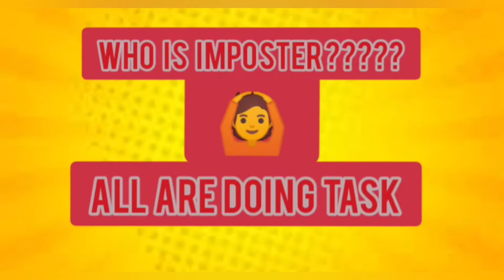Among us in real life in India/AMONG US in Hindi/Desi Family Among us/Among us in real life in Hindi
Desi AMONG US
Among us in Hindi
Among us in Real Life in India
Among us in Real Life in hindi
Among us in real life family
IMPOSTER Among us
Best Imposter Among Us
Best IMPOSTOR Among us

Greatest IMPOSTOR Among us
How to become IMPOSTOR Among us
Among us in real life kids